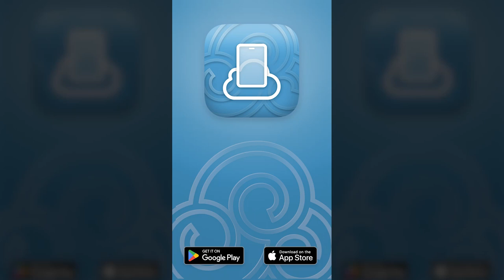Vorgefertigte Seitenlayouts Machen es Einfach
Erstelle kostenlos deine eigene Website auf deinem Handy
FreeSite: Website-Maker App

FreeSite ist die Lite Version von SimDif

FreeSite: Erstelle eine gratis Website mit einer gratis Website Builder App & gratis Hosting